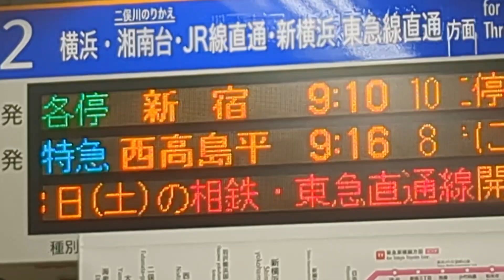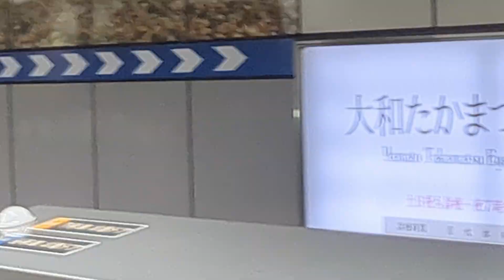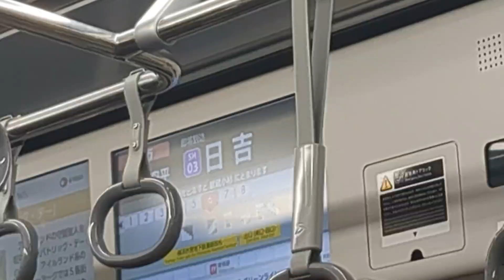2023.3.18 相鉄沿線民の悲願！ついに！新横浜まで、相鉄延伸！東急新横浜線に乗入れ！興奮して乗ったので降りる駅間違えた！